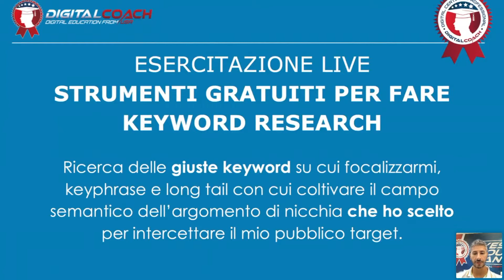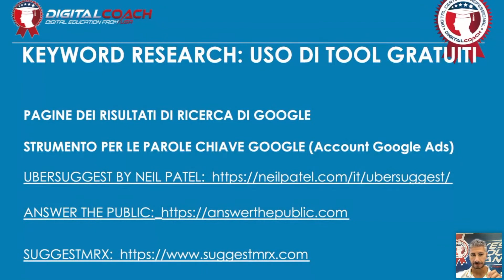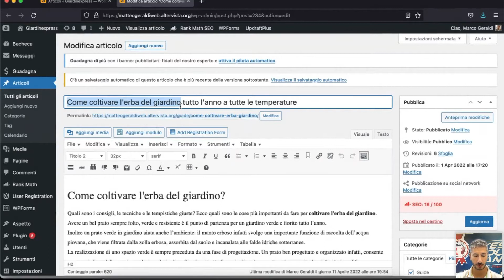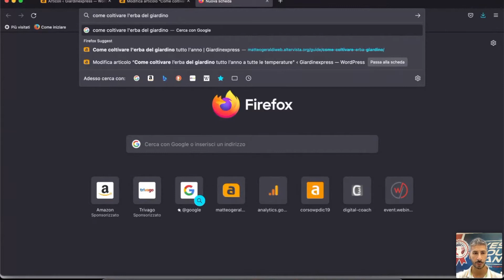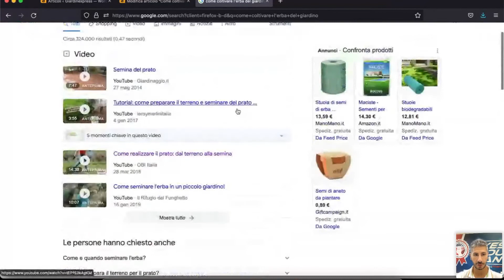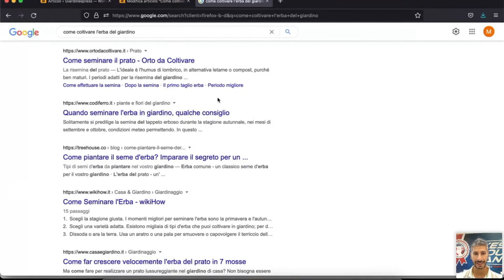Come funziona la Keyword Research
In questo video potrai capire come si svolgono le nostre ESERCITAZIONI LIVE e se vorrai approfondire l’argomento clicca subito sul

SEI CURIOS* DI SAPERE COSA SONO LE “ESERCITAZIONI LIVE”?

Non sono i soliti webinar teorici, strategici, divulgativi o di orientamento…

Si tratta di esercitazioni interattive in diretta online, 100% PRATICA OPERATIVA, ZERO SLIDES, ZERO TEORIA!

Si basano sul noto metodo didattico Digital Coach, un metodo che mette al centro dell’apprendimento le metodologie di formazione “esperienziali”, ovvero una didattica che parte dall’esperienza per generare dell’apprendimento.

Puro “Learning by Doing”

Imparo se faccio, non se mi limito ad ascoltare.

SESSIONI 100% PRATICA DELLA DURATA DI 1 ORA:

Vedile come dei Tutorial interattivi in cui il coach mostra lo step 1 e tu fai lo stesso, poi fa lo step 2 e tu lo segui …
Passo dopo passo avrai fatto l’esercizio e conseguito uno specifico risultato operativo.

Come per esempio creare una campagna pubblicitaria su Facebook, una landing page su WordPress, configurare il tuo Google Analytics.

Ma non basta, prevediamo anche delle sessioni di Q&A (DOMANDE E RISPOSTE) dal vivo con i docenti/esperti.

Momenti in cui poter chiedere chiarimenti sulle esercitazioni stesse ma anche suggerimenti e pareri tecnici sulle discipline di cui sono esperti, consigli per la tua Carriera o altro.